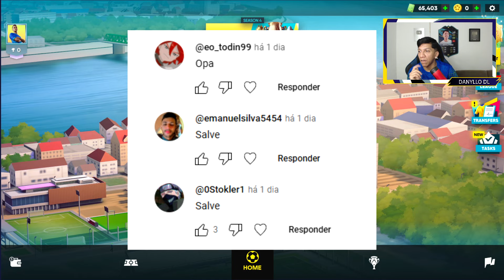NOVO JOGO DE FUTEBOL (ANDROID/iOS) ATUALIZAÇÃO TOP GOL MOBILE